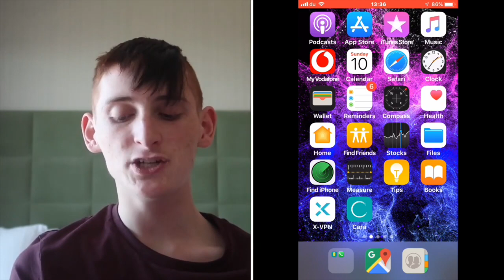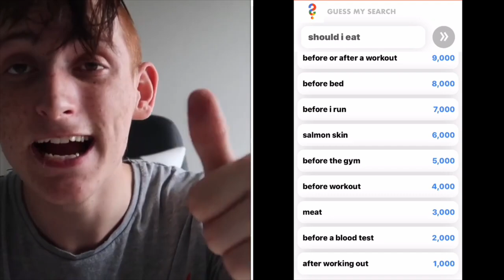LIFE OF KEZZER REWIND & PHOTOSHOOT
Cop KieranGTV new collection-

My channel is full of family pg content to suit everyone, if you have any video ideas or enquires then please email at

Comment 10x for a shoutout

FAQ;

• What do you use to film your videos - I film on my canon g7x mark 2

• What do you edit on - I edit on my phone with an app called
KineMaster

• How long have you been doing YouTube for - I have been doing YouTube on and off for around 4 years

Instagram.com/kierangtv
Snapchat.com/add/lifeofkezzer1